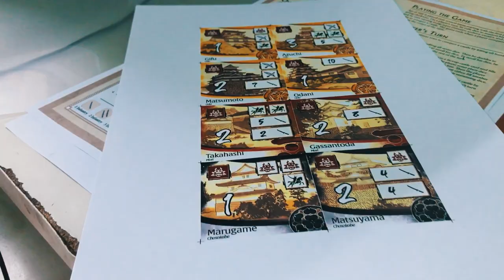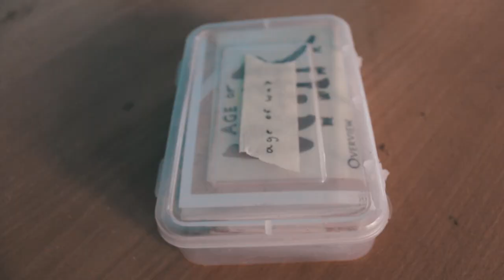printing a board game | taking cinematic shots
yeah so i took some cinematic shots stick till the end and you'l see some hehe and this is 10th vlog its just a start thank you so much

music creators
S. F. T
Birds Are Away [Casey Neistat vlog outro]